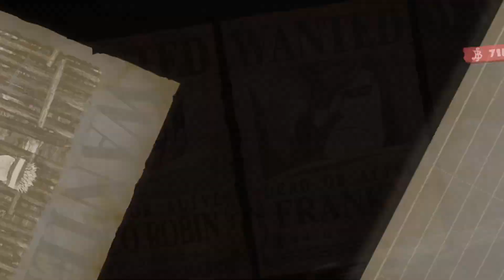《One Piece:時光旅詩 One Piece Odyssey》Part 9 |向阿爾巴那進發|懸賞：「神速法斯堤」